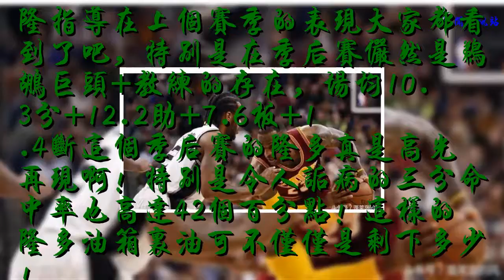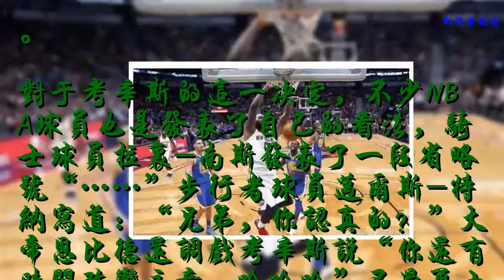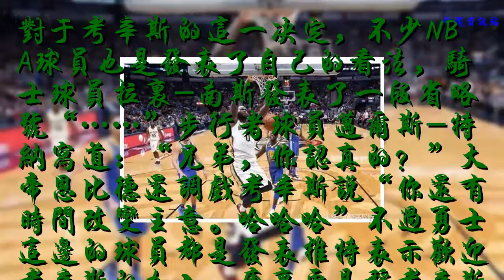又一筆大交易轟動聯盟，影響完全不輸詹姆斯決定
昨天，詹姆斯和湖人達成4年1.54億美元的口頭協議 ，正式結束東部8年的統治。

    緊接著隆多同意1年900萬美元加盟湖人。

    隆指導在上個賽季的表現大家都看到了吧，特別是在季后賽儼然是鵜鶘巨頭+教練的存在，場均10.3分+12.2助+7.6板+1.4斷這個季后賽的隆多真是高光再現啊！特別是令人詬病的三分命中率也高達42%！這樣的隆多油箱里油可不僅僅是剩下多少！
    另一件更重要的是隆多可是聯盟唯一的“考辛斯說明書”，就在隆多簽湖人時候，所有球迷都認為考辛斯要到湖人時候，聯盟爆炸了一條新消息。

    考辛斯沒能擋住冠軍的誘惑和勇士簽了一個一份1年530萬美元的合同

    對于考辛斯的這一決定，不少NBA球員也是發表了自己的看法，騎士球員拉里-南斯發表了一段省略號“……”步行者球員邁爾斯-特納寫道：“兄弟，你認真的？”大帝恩比德還調戲考辛斯說“你還有時間改變主意。哈哈哈”不過勇士這邊的球員都是發表推特表示歡迎考辛斯的加入，庫里更是稱考辛斯是勇士隊的第三個水花兄弟！

    勇士成為了自由市場上最大的贏家，雖然考辛斯只和勇士簽了一年的短合同，但基本上勇士已經把下賽季的總冠軍預定了，勇士場上5個位置，原來只有中鋒上比較薄弱，現在有了考辛斯的加盟簡直是如虎添翼，庫里、杜蘭特、湯普森的后場組合已經冠絕聯盟了，現在前場又出現了考辛斯和格林的搭檔，兩人一攻一防完美的補充了球隊的空缺，勇士組成了一個全明星首發的陣容，這還讓其他球隊怎么玩？